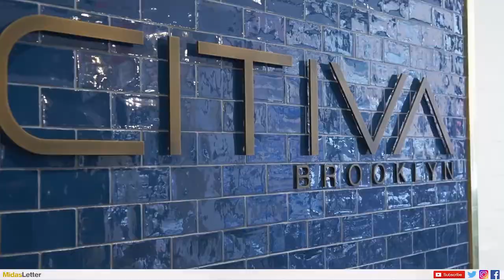iAnthus Capital Holdings Inc (CNSX:IAN) Closes Offering of $35 Million Unsecured Convertible Notes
iAnthus Capital Holdings Inc (CNSX:IAN) (OTCMKTS:ITHUF) (FRA:2IA) CEO Hadley Ford discusses implementing the MPX acquisition and recent developments with iAnthus. The company’s footprint now includes 11 states, 21 dispensaries, with a license for a further 63 dispensaries. Ford explains that iAnthus is permitted to grow and process cannabis in those states and the company has a combined 600,000 square feet of cultivation across its holdings. The company is focusing on continued US expansion and Ford explains that iAnthus is not interested in building bricks and mortar infrastructure internationally. Recently, iAnthus announced the closing of a US $35 million private placement of unsecured convertible notes. Hadley explains that the financing allows the company to strengthen its balance sheet while continuing to expand.